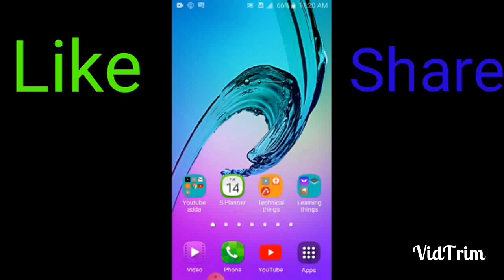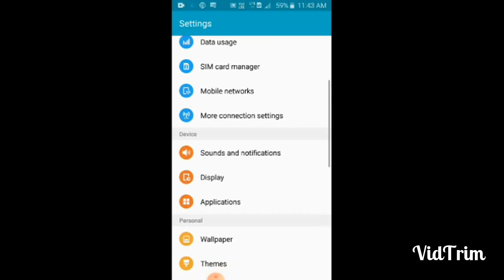Turn off whatsapp notification on screen||hide notifications||in telugu||tech by mahesh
Hi friends this is mahesh in this video i have told about how to hide whatsapp notifications on screen when you are playing pubg free fire and other games in telugu with interesting explanation.